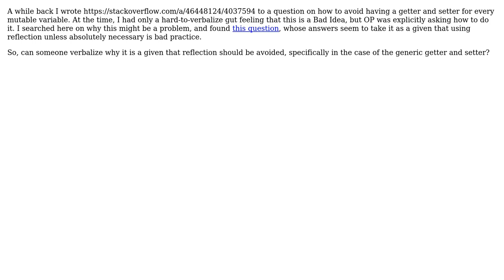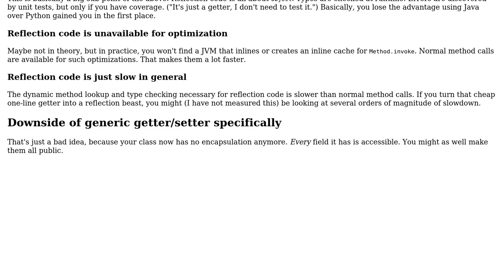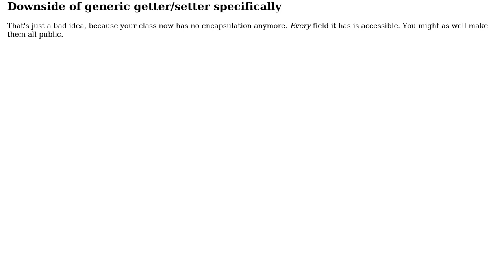Software Engineering: Why is it a bad idea to create a generic setter and getter with reflection?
With thanks & praise to God, and with thanks to the many people who have made this project possible! | Content (except music & images) licensed under CC BY-SA | Music | Images & others | With thanks to user Telastyn user Sebastian Redl user Peter Green user JimmyJames user HAEM and the Stack Exchange Network Trademarks are property of their respective owners. You are responsible for your own actions.